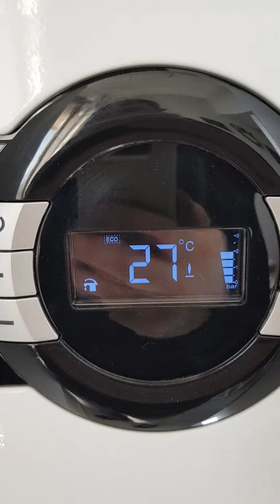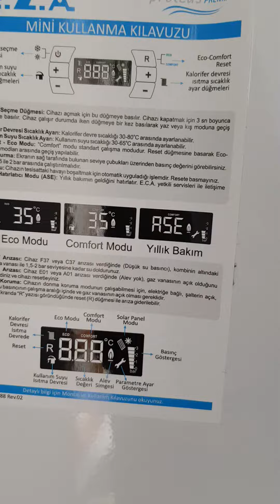ECA kombilerde A5E arizasi veya kodu nedir? #05077304829